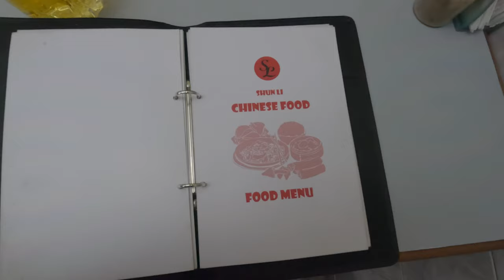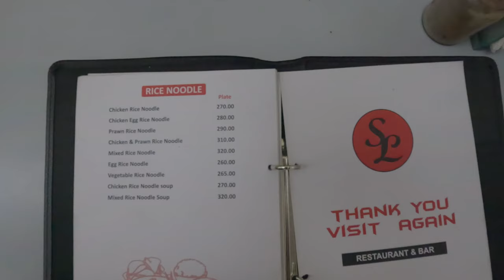The Best Chinese Restaurant In Kolkata 😋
Looking for the best Chinese restaurant in Kolkata? Look no further! In this video, we'll reveal the secrets to the best Chinese food in Kolkata, China Town, and show you how to make the most of your visit.

From crispy pancakes to sublime seafood, this Chinese restaurant has it all. With delicious food and friendly service, this is the perfect place to enjoy a delicious Chinese meal in Kolkata. So what are you waiting for? Book your reservation today!
Directions for Chinese Kali Temple:
Matheswartala Road, Tangra, Kolkata, West Bengal 700046